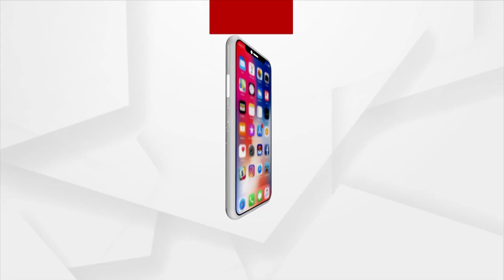Bengal Minister Partha Chatterjee took a bath outside in Jail